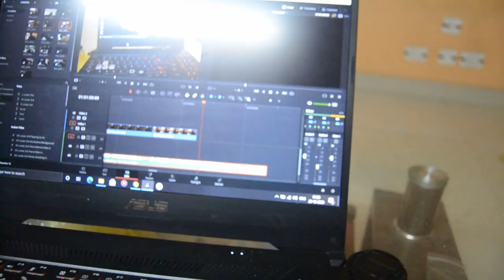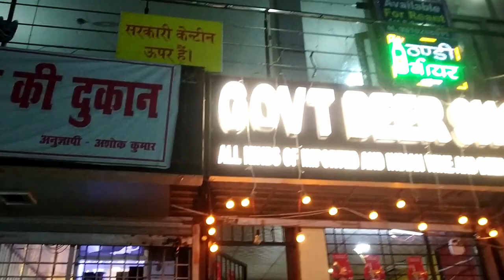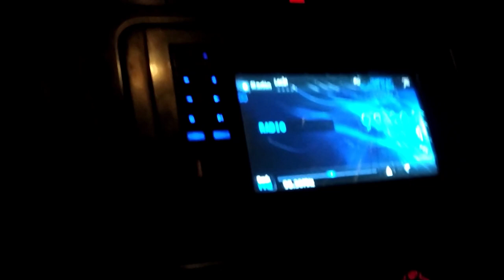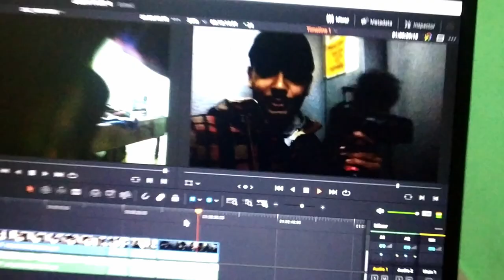PRE NEW YEAR PARTY || part 4 in DELHI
Hey folks
I'm Tanmay here but You can call me Tany ..

WELCOME! WELCOME to part of my life. I know I can't capture every second of my day but I'm trying to make a film binding with some special moment, experience, fun time I make my stuff kind of video, This video is all about my day, some moment of my life, If you love my video then please give a thumbs up and do comment your opinion, I just need your support to keep growing up this channel,,

Most importantly STAY POSITIVE
KEEP SUPPORTING
LOVE YOU,
ভালোবাসি তোমায় ।